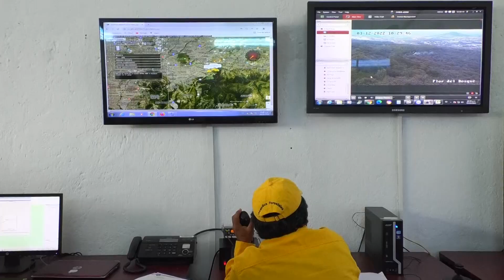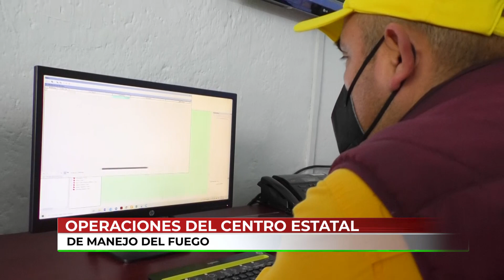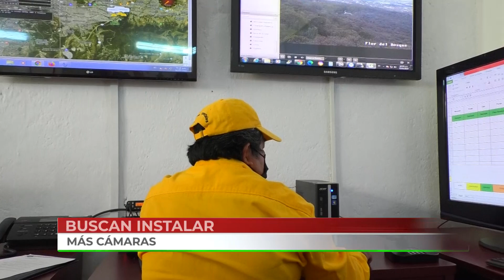🔴 El Centro Estatal del Manejo del Fuego de Puebla, monitorea el 80% del territorio forestal.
🔴 Conoce el Centro Estatal del Manejo del Fuego, tiene la capacidad de monitorear el 80 por ciento de la superficie del estado, que susceptible de incendios forestales.